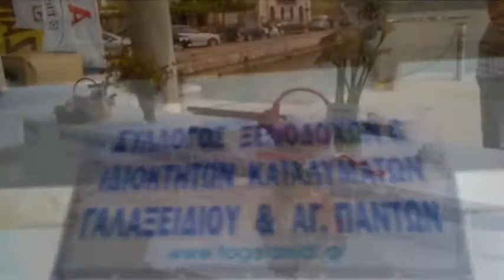ΣΥΛΛΟΓΟΣ ΞΕΝΟΔΟΧΩΝ -2η ΡΟΥΜΕΛΙΩΤΙΚΗ ΚΟΥΖΙΝΑ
Η συμμετοχή του ΣΥΛΛΟΓΟΥ ΞΕΝΟΔΟΧΩΝ & ΕΠΙΧΕΙΡΗΜΑΤΙΩΝ ΤΟΥΡΙΣΤΙΚΩΝ ΚΑΤΑΛΥΜΑΤΩΝ ΓΑΛΑΞΕΙΔΙΟΥ & ΑΓ. ΠΑΝΤΩΝ ΦΩΚΙΔΑΣ στη 2η Ρουμελιώτικη Κουζίνα που πραγματοποιήθηκε την Κυριακή στις 3 Μαϊου 2015 .